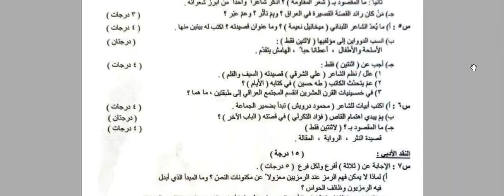اسئلة اللغة العربية للصف السادس الادبي الدور الثالث 2024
(ولقد مكناكم في الارض وجعلنا لكم فيها معايش قليلا ماتشكرون)
اسئلة _محلولة
الامتحان_ التمهيدي
الامتحان _ الوزاري